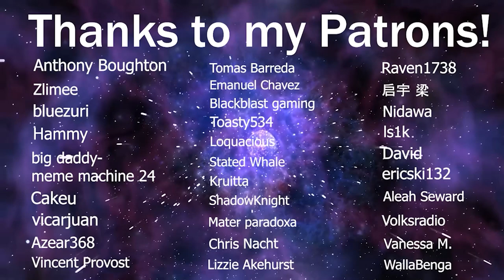LaDix Reacts: Re:Zero - Starting Life in Another World | Memory Snow OVA